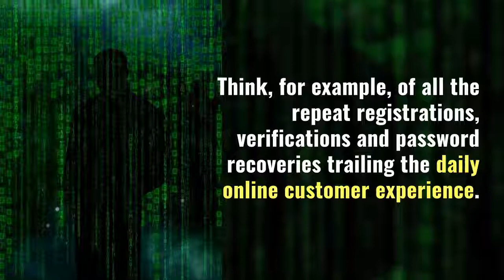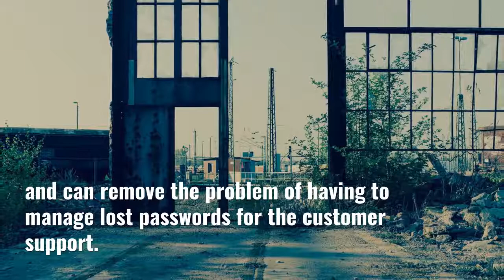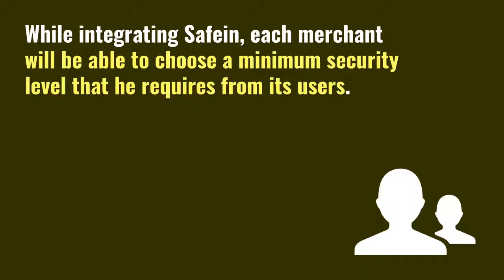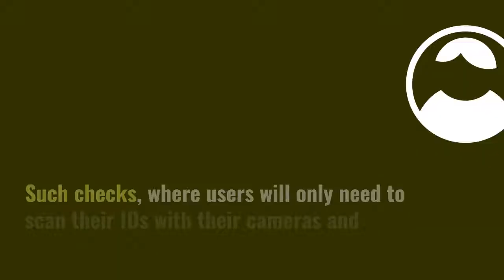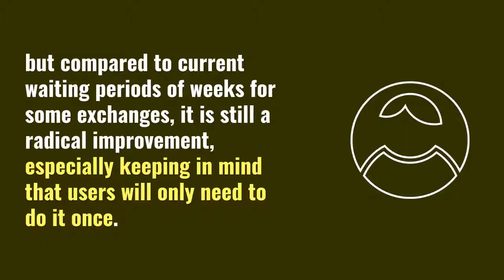Safein - Solution for Your Payment with Single-On Digital Identify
Safein platform is uniquely beneficial for both users and merchants. First, users will undoubtedly appreciate the end of repeat registrations, KYCs and password recoveries,  replaced by instant access granted by our multi-factor authentication solution. Furthermore, not having redundant accounts provides greater security and data protection, both of which are valuable to any consumer. Finally, the ability to easily conduct payments in any chosen medium has long been desired by the market - Safein will also satisfy this need to allow a fully seamless payment experience for all its users and merchants.

Merchants also benefit  with our platform as Safein significantly reduces merchant costs for  user onboarding and verification. Furthermore, Safein reduces transaction fees and can remove the problem of having to manage lost passwords for the customer support.

Merchants also get easy access to crypto payments at one of the lowest commission fees in the market with a completely free identity verification tool. Moreover, merchants who possess Safein tokens in their wallet will be able to process payments with no commission. Our platform will also help them increase trust and user conversion rates as well as protect them from accidental  breaches of increasingly complex  data protection regulations and processes.